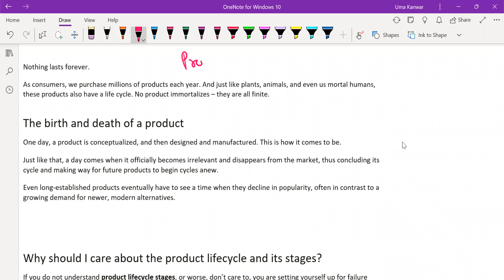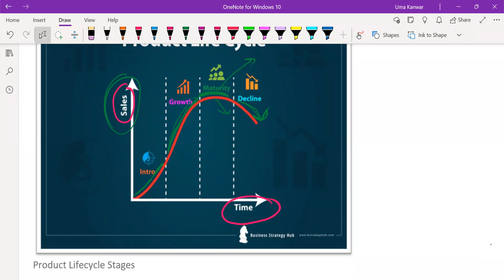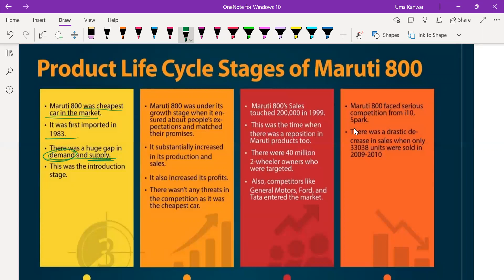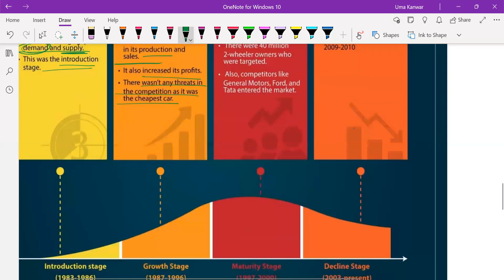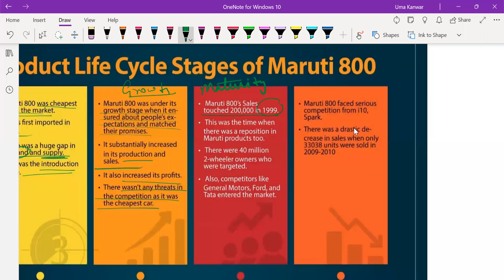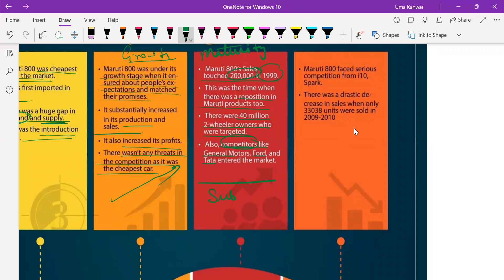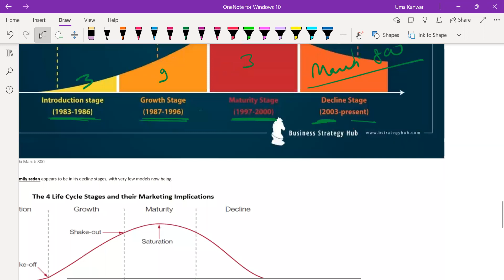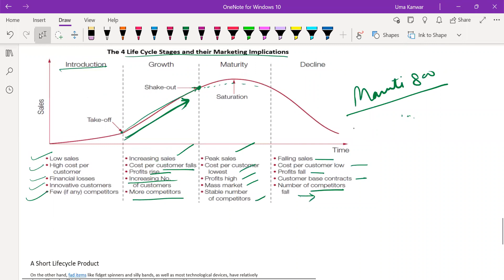class 4, study note 3- Designing of operational system and control, OMSM CMA INTER- PAPER 9